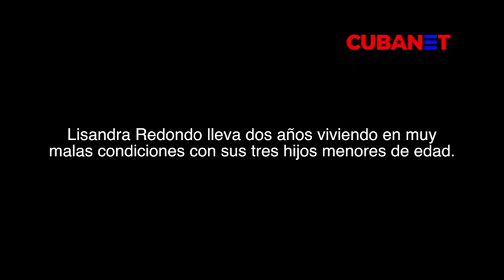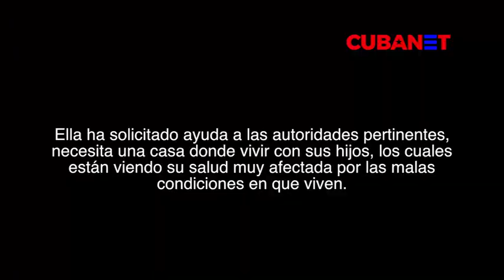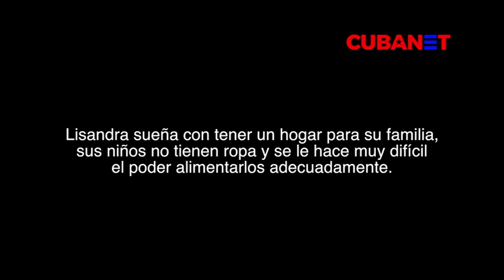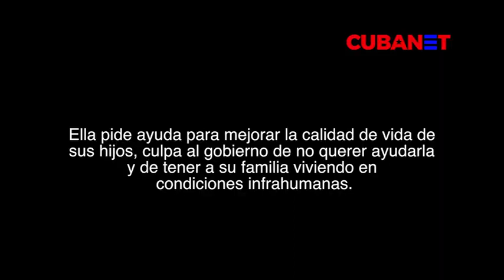cuba hoy,cuba libre,Mis hijos no saben lo que es un cumpleaños, lamenta madre cubana🇨🇺soscuba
cuba hoy,cuba libre,Mis hijos no saben lo que es un cumpleaños, lamenta madre cubana en situación critica🇨🇺soscuba